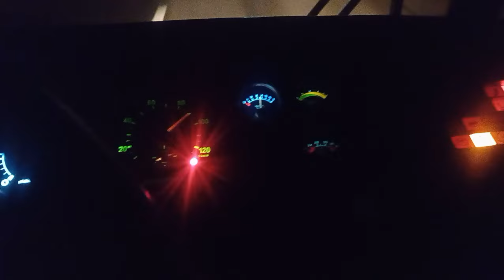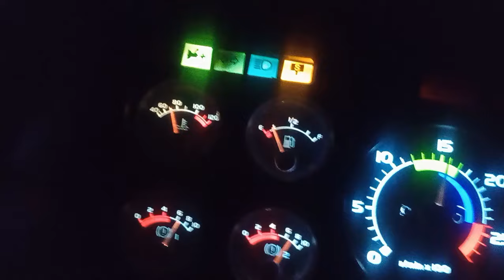trânsito na rodagem volta pra casa EP:2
nossa excursão deu bom hora de voltar pegamos trânsito na rodagem mais nem um imprevisto com ônibus